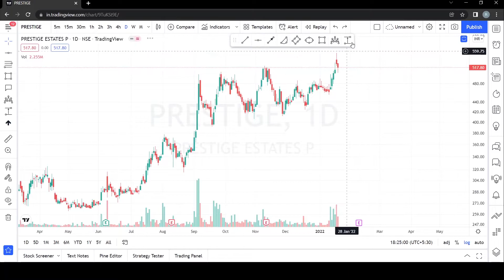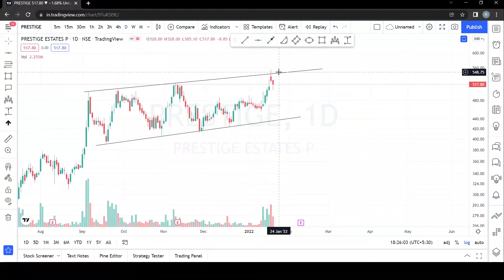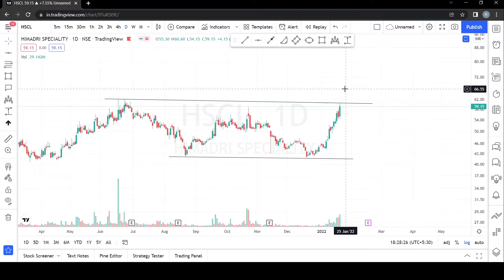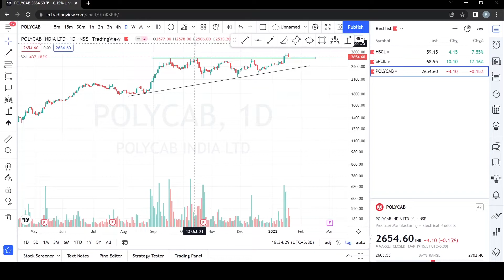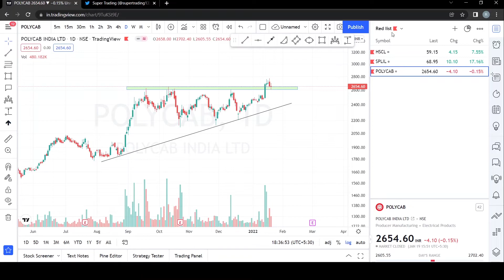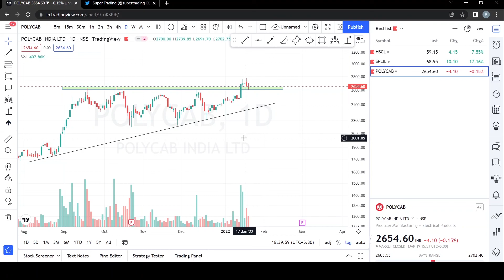Best stocks to watch tomorrow || 20 January 2022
Hello, friends Welcome to SUPERTRADING
We are going to explain the following content :
How to invest in stock market, how to select stocks for trading, how to select stocks for investment in the stock market, technical analysis, fundamental analysis, price action strategy, best stocks in the stock market, multi bagger stocks in the stock market, best intraday strategy,
Don’t go by how to earn profits in the stock market, learn basics then you can earn in the stock market.

Our  stock market channel in Telegu will do stock market learning videos, stock market F&O futures and options videos, stock market investment videos